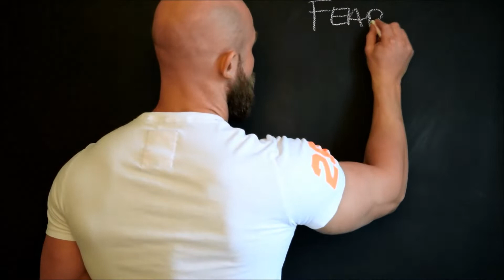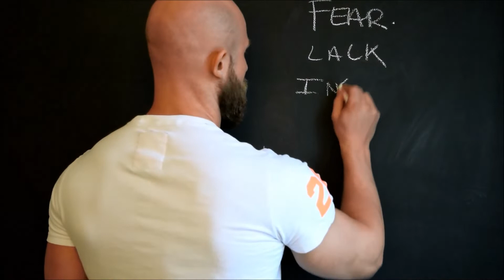Fear should not hold you back from going to the gym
I recently came across an advertisement the other day (Beginning of January - ) and it was directed to beginners and most likely New Years Resolution's who are trying to get back to the gym.

He was trying to instill fear into the viewers eyes, and trying to convince the viewers they needed his services based on his own false opinions.

Have a watch, let me know what you think, share your opinion and experiences at the gym, positive or negative.
Thanks!